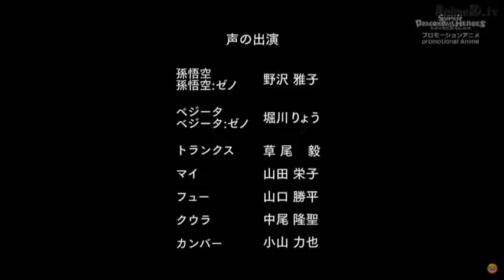Dragon ball Héroes capítulo 5 Completo Subtitulado